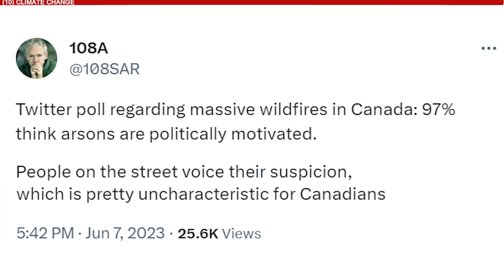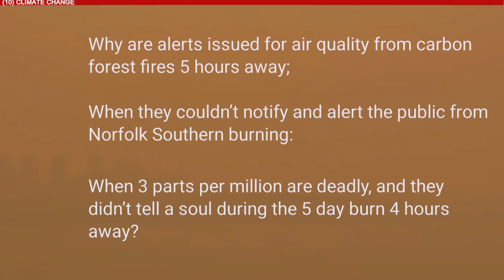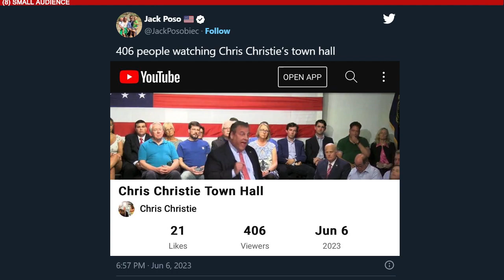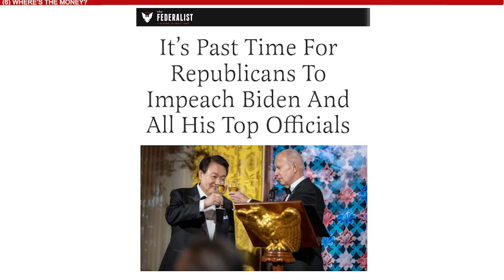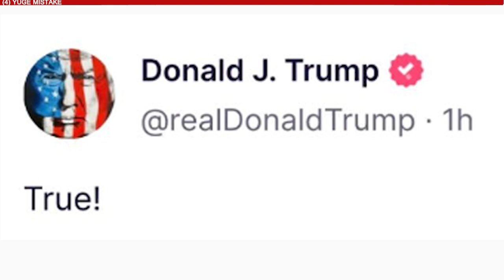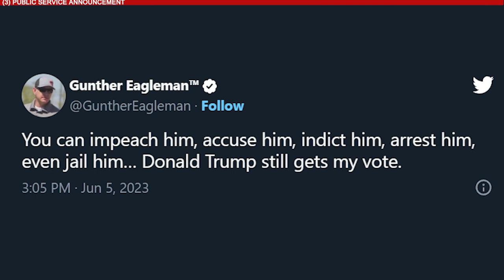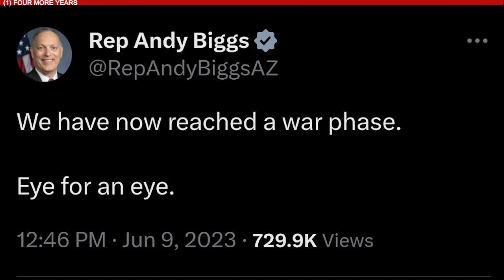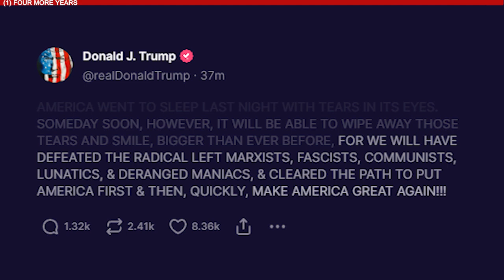Keep Your Hat On : TOP 10 MEMES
Enjoyed this video? Join my Locals community for exclusive content at watchmaga.locals.com!

Be like Honey Badger.